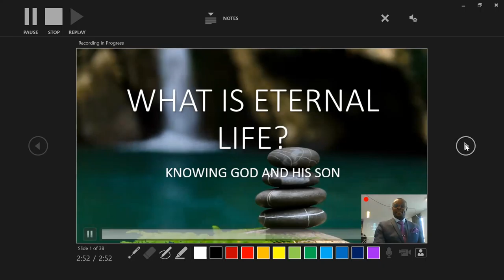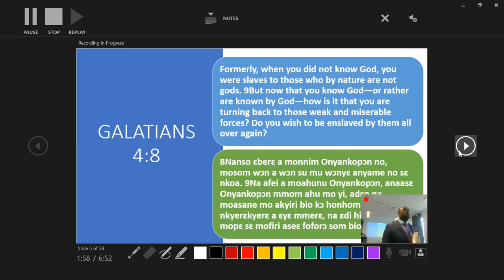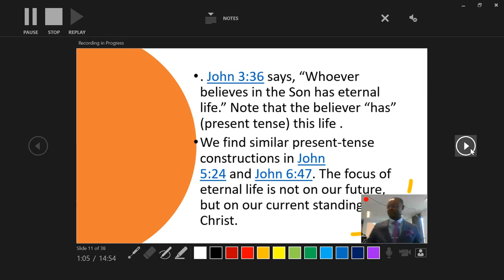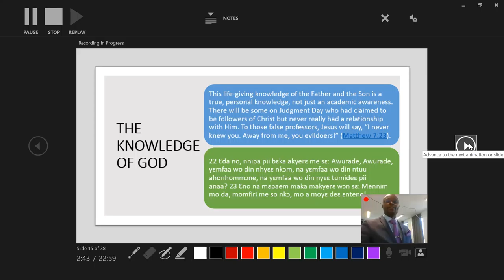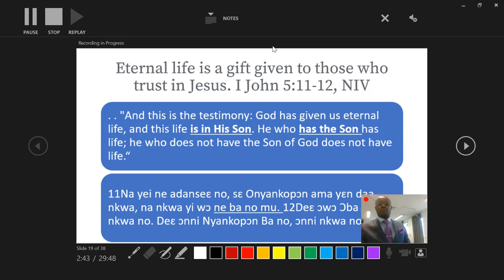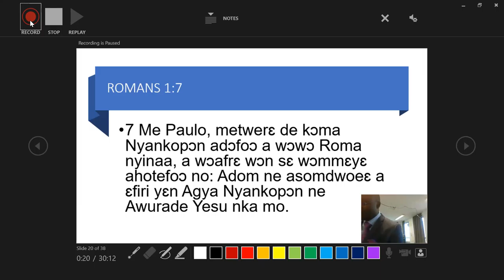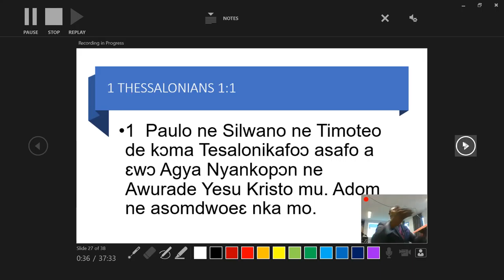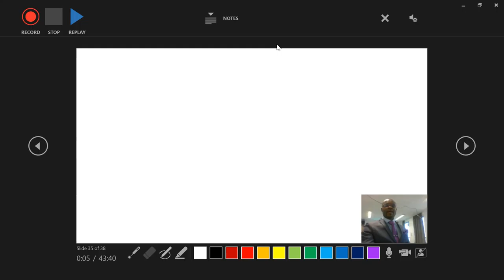WHAT IS ETERNAL LIFE ?